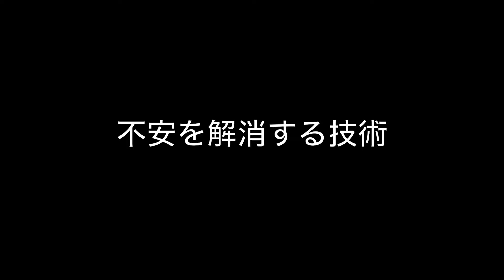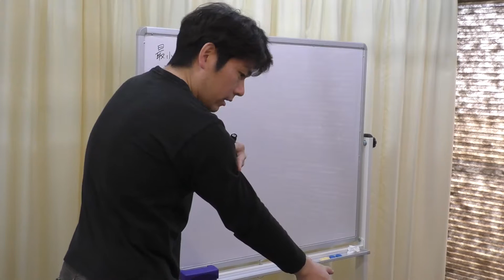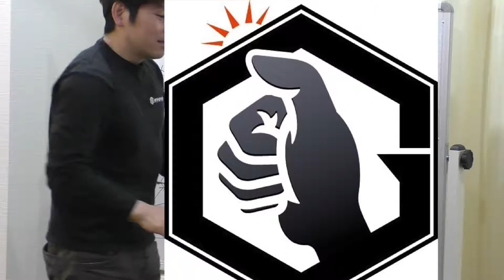《H29,2大阪講座》施術が楽しくなるテクニック